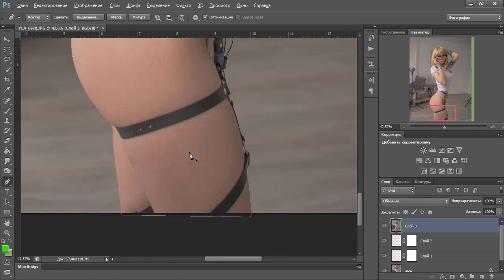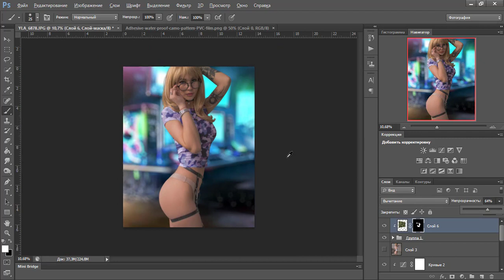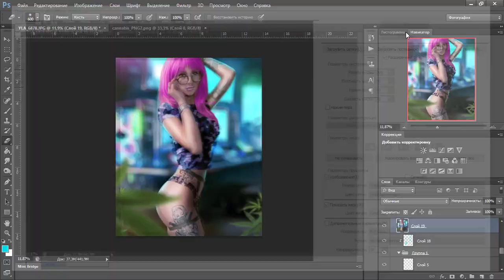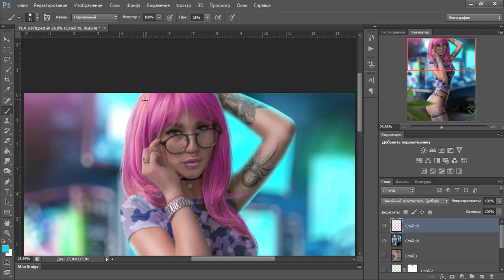Photoshop Speed art 🌿 Breeder 🌿